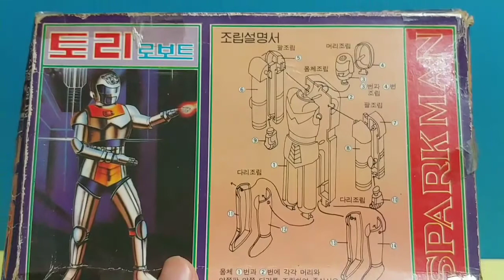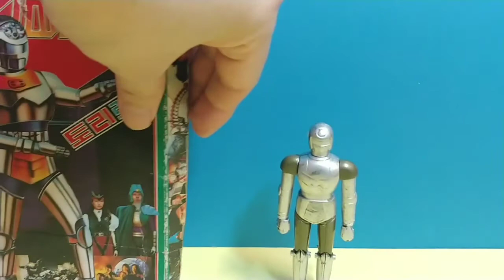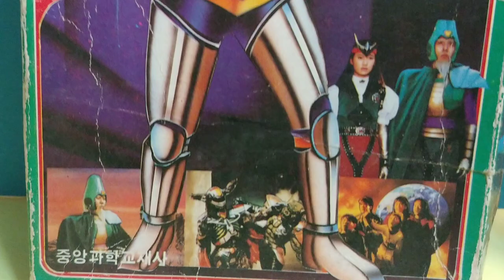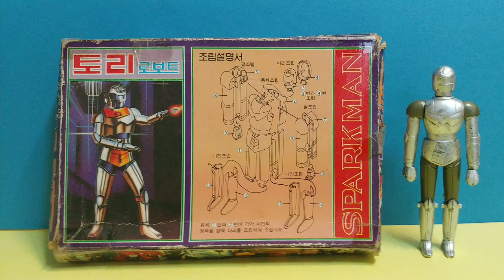번개전사 스파크맨 토리 로보트 고전프라모델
토리 로보트 번개전사 스파크맨 고전프라모델

1988년 우뢰매류의 애니메이션 실사 합성이 아닌 제대로 된 디자인의 로봇 슈트가 등장했던 한국형 메탈히어로 번개전사
스파크맨의 토리 로보트 프라모델입니다.

선물로 받아서 올립니다.^^